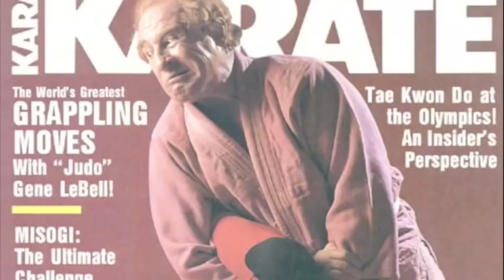Eddie Bravo and Danny Lohner drive THE IRON SHEIK to the airport (part 4 of 5)